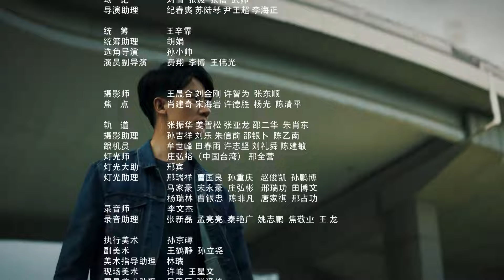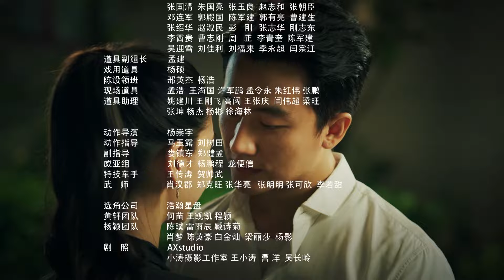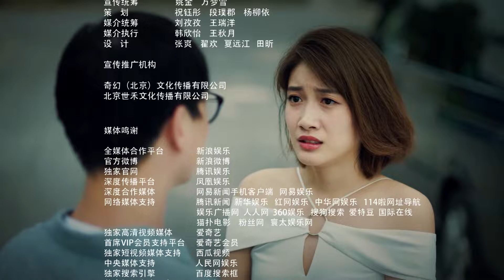Girişimcilik Çağı | 9.Bölüm | Entrepreneurial Age | Huang Xuan, Jung II Woo | 创业时代